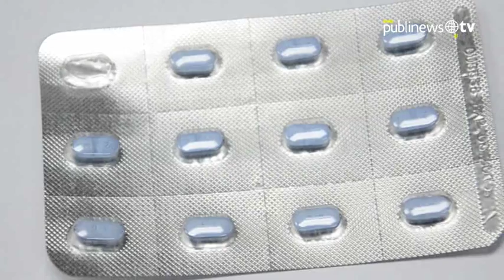CIG demanda reapertura de ventanilla de exportación e importación de medicamentos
La Cámara de Industria de Guatemala demandó al Ministerio de Salud que reabra la ventanilla que extiende los registros sanitarios de fármacos y medicamentos